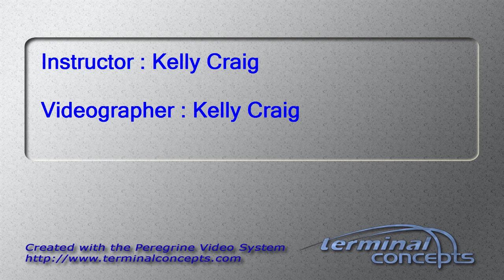Jose Rodriguez's Tandem skydive!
Jose Rodriguez's tandem skydive at Skydive Snohomish!